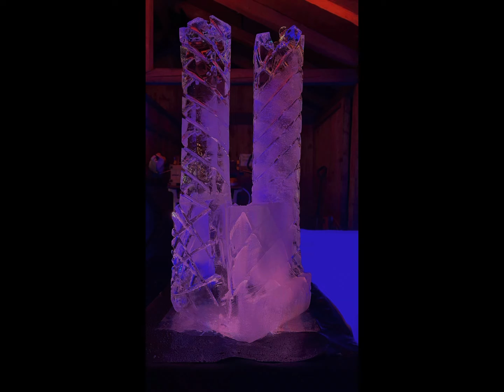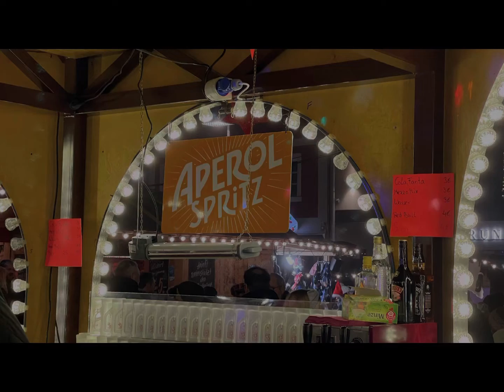GERMANY - Discover the Magic of Germany's Pfaffenhofen Christkindlmarkt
In this video, we'll be traveling to Pfaffenhofen Christkindlmarkt in Germany to experience Christmas time in style! This Christmas market is a must-see for any Christmas enthusiast, and it's also a great place to buy unique gifts for your friends and family.

From the traditional Christmas market atmosphere to the delicious food and drink, this video is sure to bring Christmas cheer to your day! Don't miss it!
Travel rent-free as a House sitter anywhere in the world. Save on accommodation costs as a Housesitter.

Pfaffenhofen an der Ilm is a town located in the state of Bavaria in southern Germany. It is the capital of the Pfaffenhofen district, which is part of the Upper Bavaria administrative region. Here is some general information about Pfaffenhofen:

Geography:
Pfaffenhofen an der Ilm is situated in the central part of Bavaria, approximately 44 kilometers (27 miles) north of the state capital, Munich. The town is named after the River Ilm, which flows through the region.

History:
Pfaffenhofen has a rich history dating back to the Middle Ages. It was first mentioned in historical records in the 12th century. Over the centuries, it developed into a market town and later gained significance as an administrative center.

Economy:
The town has a diverse economy that includes industries like manufacturing, agriculture, and services. It is known for its proximity to Munich and the economic opportunities that come with it.

Culture:
Pfaffenhofen hosts various cultural events and festivals throughout the year. While I don't have specific information about the "Pfaffenhofener Volksfest" in my data, it's common for many towns and cities in Germany to have their own annual folk festivals, celebrating local traditions, music, food, and culture.

Transportation:
The town is well-connected by road and rail to Munich and other nearby cities and towns. This makes it accessible for commuters and visitors.

Landmarks:
Pfaffenhofen boasts a charming historic center with picturesque buildings, churches, and squares. The Parish Church of St. John the Baptist is one of the notable landmarks in the town.

Education:
Pfaffenhofen has schools covering all levels of education, from primary schools to secondary schools. There are also vocational training institutions and adult education centers.

Recreation:
The surrounding region offers opportunities for outdoor activities, including hiking and cycling. The Ilmtal Cycle Path follows the course of the River Ilm and is a popular route for cyclists.

Please note that while I can provide general information about Pfaffenhofen, specific details may change over time.